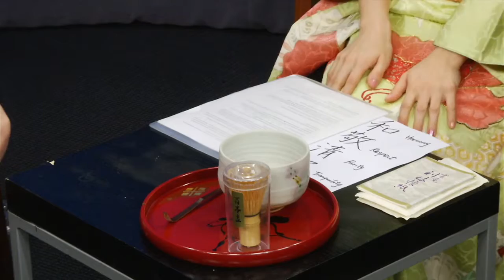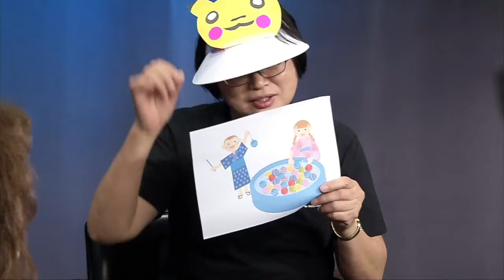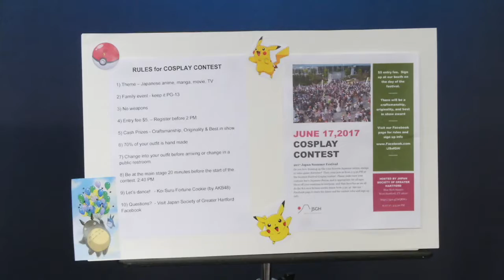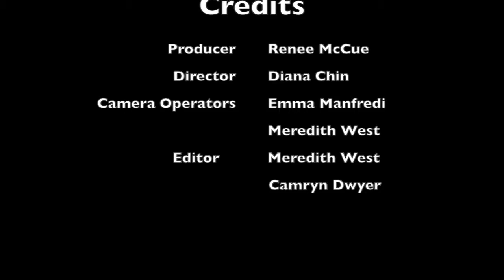Japan Summer Festival (2017)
Need to know information for the Annual Japan Summer Festival to take place on Saturday, June 11th, 2017.